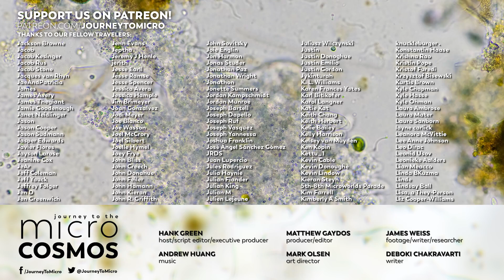What Is the Point of Sex?